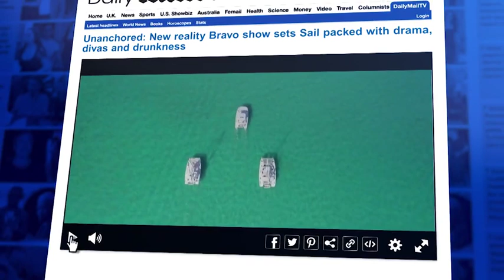Meet the stars of Bravo's new reality show Unanchored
DailyMailTV sits down with Vanessa Cavanaugh and Chelsea Pugliese from Bravo's new reality show Unanchored